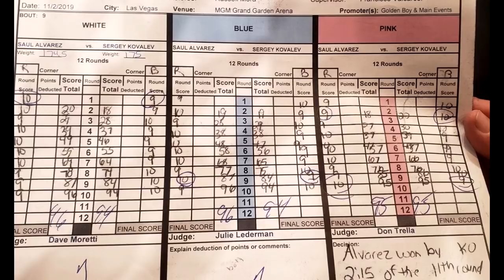Слова после боя! Сергей Ковалев-Сауль Альварес/ Фото судейских записок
Мексиканец Сауль Альварес завоевал чемпионский титул в четвертой для себя весовой категории, нокаутировав в 11-м раунде чемпиона мира по версии WBO в полутяжелом весе Сергея Ковалева. "Канело" не скрывал удовольствия от своего достижения и охотно делился дальнейшими планами.

Спасибо всем. Хочу поблагодарить всех зрителей в зале. Это очередной шаг в моей карьере, это моя история. Я просто прошу вас набраться терпения, ведь "Канело" творит историю. Я это обещаю.
Мы знали, что мне понадобится пять или шесть раундов, чтобы вкатиться в бой. Мое большое уважение Сергею, он великий воин, но мы выполнили план на бой. Поединок начался с задержкой, однако мы добились успеха.
Я планирую вернуться в 160 или 165 фунтов. Правда, сейчас мне нужно отдохнуть. Посмотрим, какие возможности появятся дальше. Мы выберем лучшую для нас опцию. Я жажду больших боев. Хочу подарить Мексике еще больше побед.
Головкин? Ранее я говорил, что он не представляет для меня вызова. Я победил его по результатам 24 раундов. Но если появится хорошее бизнес-предложение, почему бы и нет?" - сказал Сауль Альварес.
"Это хороший опыт для меня. Альварес - великий чемпион. У меня было мало времени на восстановление после предыдущего боя, но это нормально. Мое уважение "Канело". Он делает историю. Спасибо всем за поддержку.
Тренер говорил мне чаще использовать джеб, но мне не хватило выносливости. Все в порядке. Я вернусь. Я знаю, что могу объединить титулы. Я хотел устроить объединительный бой, но в полутяжелом весе никто не хочет драться со мной", - заявил Сергей Ковалев.
Также На момент остановки поединка по очкам выигрывал "Канело". Так, у двоих судей счет был 96:94, а у еще одного 95:95.